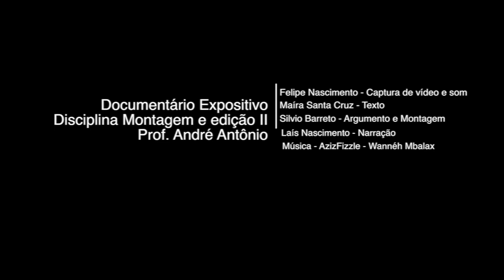Documentário expositivo "Recife - comércio de vários sotaques".